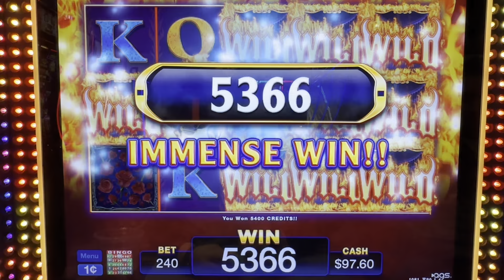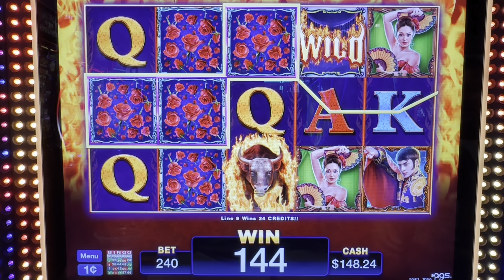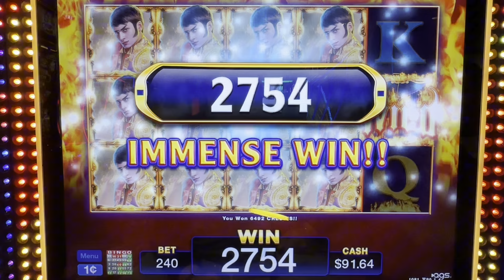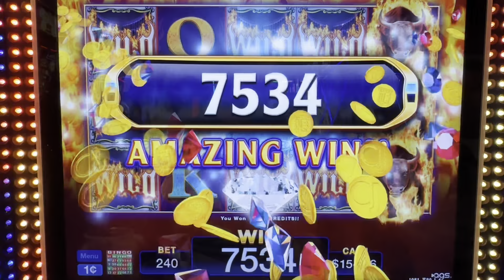Jugando esta maquina casi pantalla completa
Jugando esta maquina casi nos dio pantalla completa
Saludos mis amigos espero se encuentren bien cada uno de ustedes gracias por su apoyo y amistad los quiero
Bendiciones 🫶🙏🫶